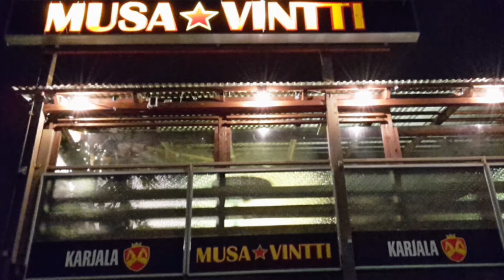TÄTÄ PÄIVÄÄ OLEN ODOTTANUT